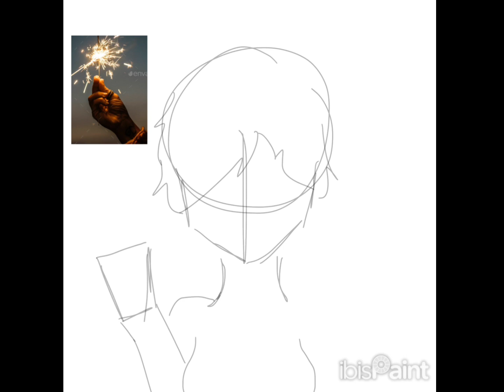Happy new year!! | ibis paint Timelapse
It’s finally 2024 and I’m not ready for it. Why is time going by so fast 😭
anyways, sorry for the lack of animations. Been busy since I’m currently in another country right now!